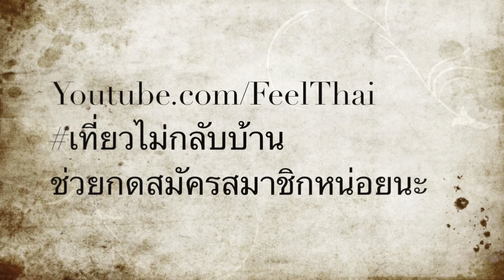ห้องน้ำโซนตุรกี เทอร์มินัล21 exotic toilet terminal 21 korat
รีวิวห้องน้ำโซนตุรกี เทอร์มินัล21 นครราชสีมา